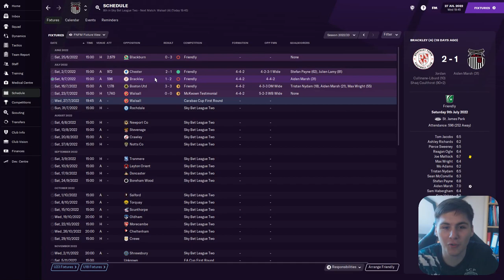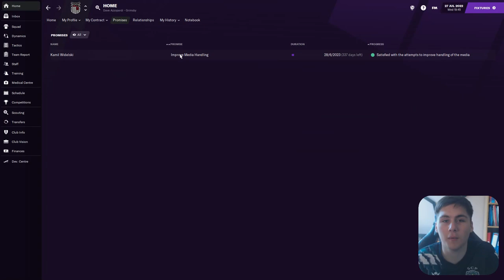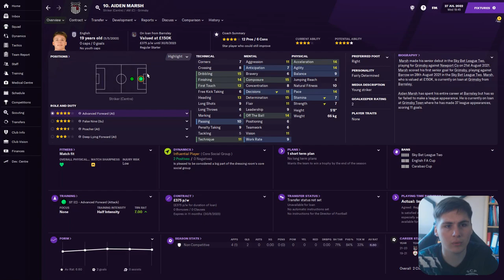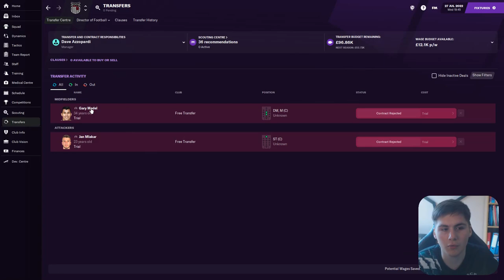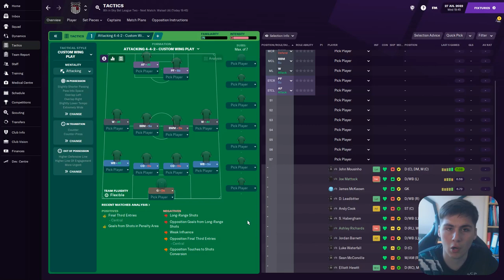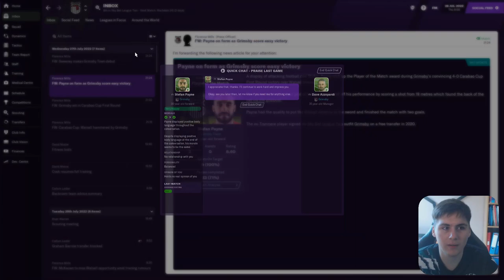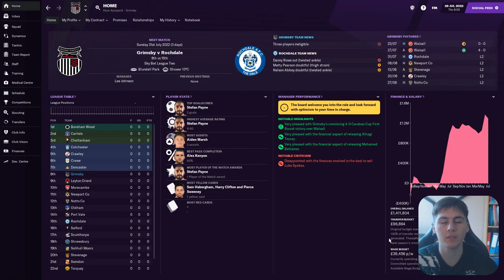The Journeyman #18 - Our New Club - Football Manager 2021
As we move into our third season as a manager, it's time to move on and add to our experience. Find out who we joined and how we get on in our first competitive game in charge.